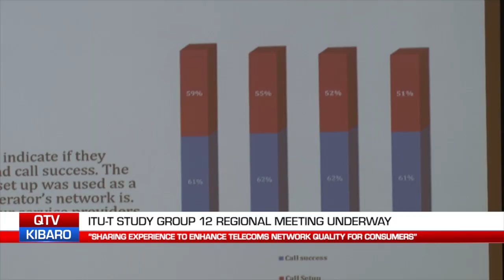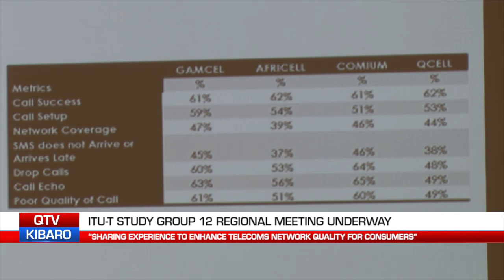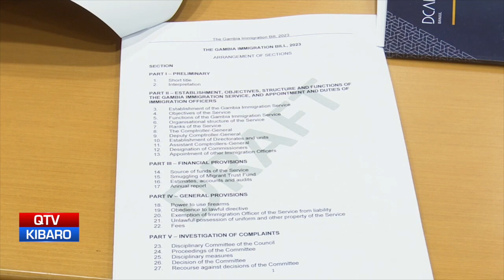QTV NEWS IN MANDINKA 17.03.2023